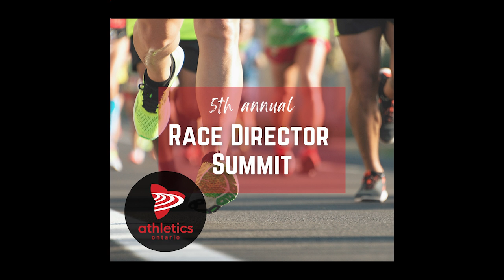Athletics Ontario Race Director Summit April 2, 2022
Join us at our 5th Annual Race Director Summit this coming Saturday April 2, 2022.  The event will be hosted in person!

Paving the pathway to a smooth and healthy recovery from the the last challenging two years in the running event industry, we are excited to announce offer our 5th annual Athletics Ontario Race Director Summit, this year in person!

Once again we open this as an opportunity for race directors and the many key influencers in our running industry sport event community to collaborate on best practices in effective running event hosting, marketing, management, safety and execution.

Hosted at the beautiful Centennial College Event Center, known for plentiful areas for fireside chats and breakouts, in addition to their phenomenal menu of food ,the space will allow for a comfortable and collaborative day. This particular venue will allow us to keep event costs at a minimum.

As always, the day will end with a social cocktail hour, sponsored this year by WealthSense!